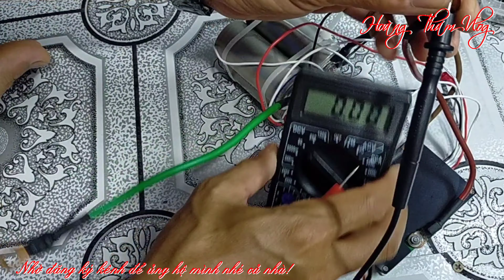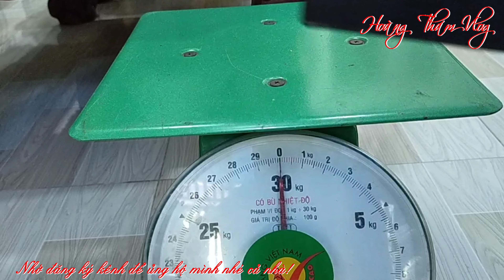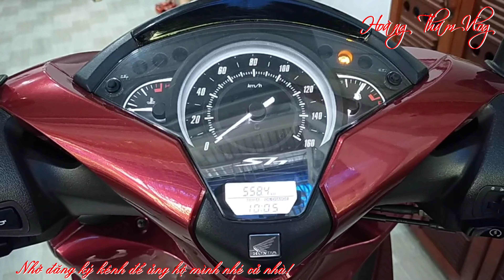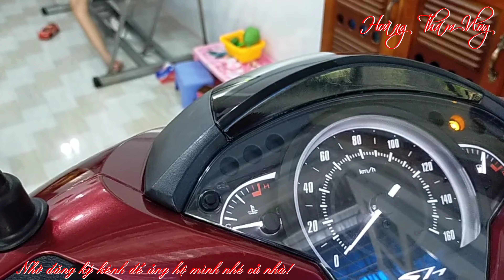Bình Lithium khởi động xe máy siêu bền 10 năm không hư | Bình pin 32650 khởi động xe máy | DIY tips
Tự làm bình ắc quy bằng pin Lithium sắt phốt phát FePO4 32650 khởi động xe máy siêu bền 10 năm không hư? Video này sẽ giúp các bạn làm được điều đó!
👉 Bình Lithium khởi động xe máy siêu bền | Bình pin 32650 khởi động xe máy sài 10 năm không hư | DIY tips
➢ Kênh: Hoàng Thám Vlog ✔️
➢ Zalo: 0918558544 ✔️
Bản quyền thuộc về Hoàng Thám Vlog!
No reup!